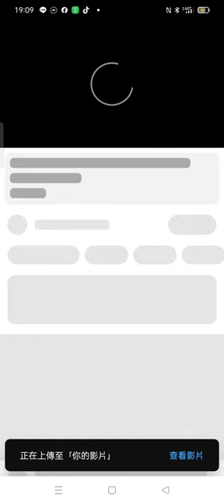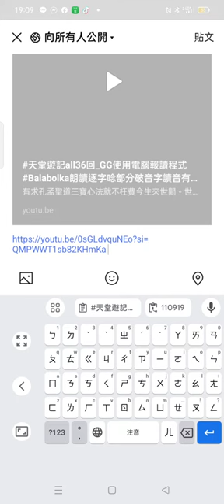Record 2024 03 08